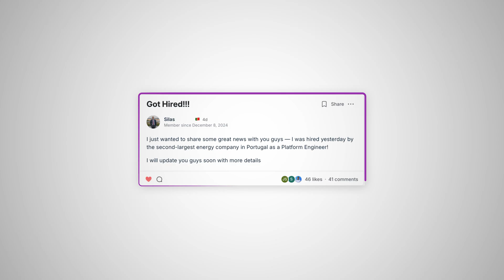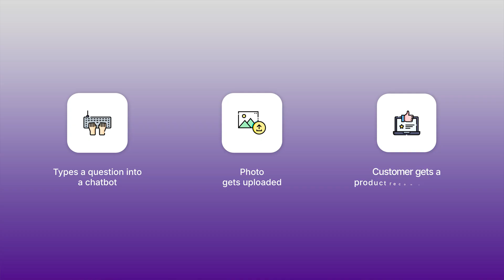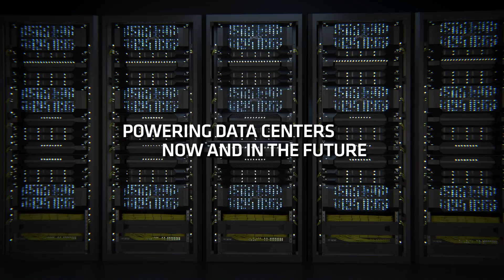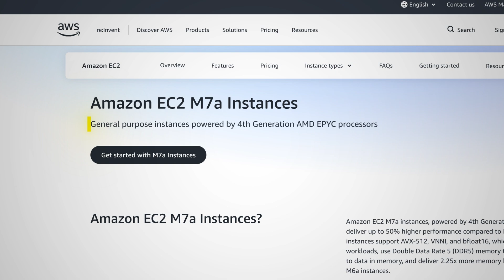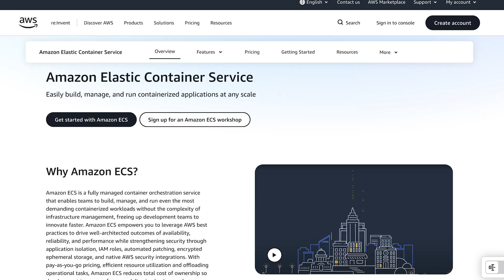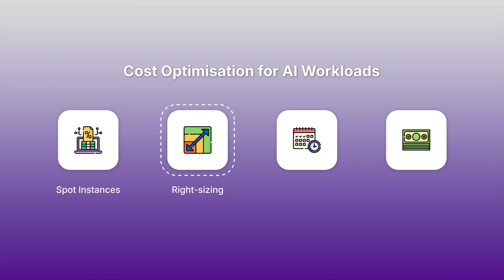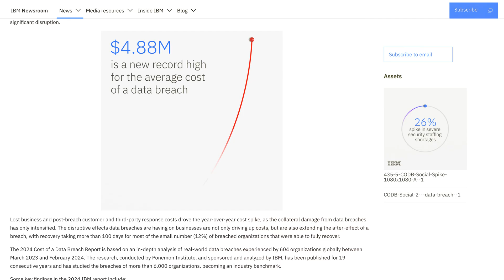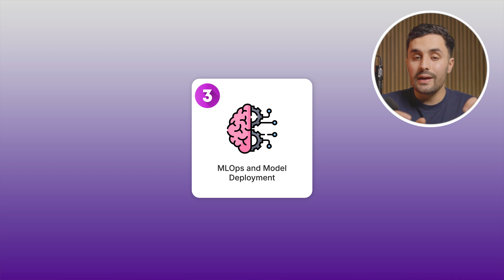How to Break Into Cloud + AI in 2026 [Free Learning Path]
AI is reshaping Cloud Engineering, but most engineers don't know which skills actually matter.

This video breaks down the 5 essential AI skills every Cloud Engineer needs in 2026, from understanding AI workload patterns and choosing the right compute, to MLOps, and more.

Learn how to leverage your existing infrastructure expertise to become indispensable in the AI era.